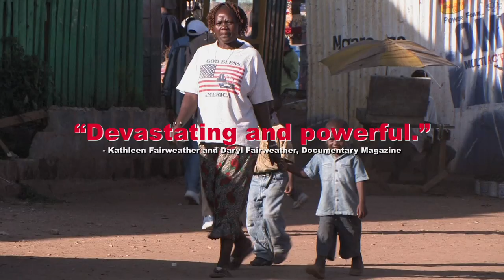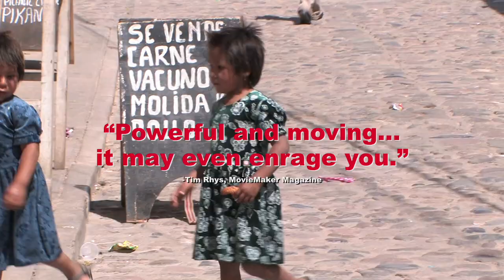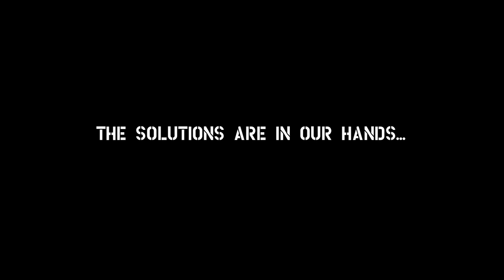The End of Poverty? | Documentary by Philippe Diaz | OFFICIAL HD Trailer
The feature-length documentary The End of Poverty? won critical acclaim at the 2008 Cannes Film Festival and is narrated by actor Martin Sheen. It is a daring, thought-provoking and very timely documentary by filmmaker Philippe Diaz. The film takes a hard look at world poverty and challenges capitalism and the American way. In a world of plenty, why are so many families around the planet still living in abject poverty? Looking beyond the popular "solutions" for poverty, The End of Poverty? asks if the true causes of poverty today stem from a deliberate orchestration of resource misallocation started in colonial times.

Trailer is in English, French, Spanish and local dialects with JohnPerkins, JosephStiglitz, SusanGeorge, EricToussaint, SergeLaTouche and more. Filmed in Bolivia, Brazil, Tanzania with those working as Tea pickers and sugarcane harvesters.